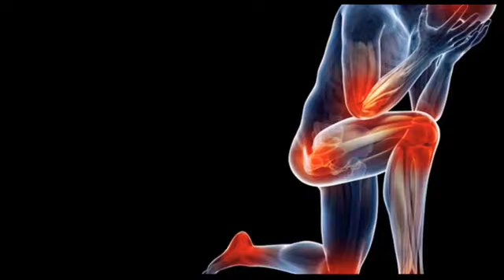قشر البيض للوجه... ماذا لو أكلنا قشر البيض؟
تعالج قشور البيض العديد من الأمراض من أهمها:
آلام المفاصل
آلام الظهر
آلام الرأس والشقيقة
تنظيف الجسم والمعدة من السموم
تستعمل أيضا كبديل لمفعول المساخن المغربية

كما أن ﻗﺸﻮﺭ ﺍﻟﺒﻴﺾ المطحونة أصبحت تضاف ﺇﻟﻰ ﺭﻭﺗﻴﻦ ﺍﻟﺠﻤﺎﻝ، ﻟﻠﺤﺼﻮﻝ ﻋﻠﻰ ﺑﺸﺮﺓٍ ﺟﻤﻴﻠﺔ ﻭﺻﺤﻴﺔ، ﻟﺬﺍ ﻫﻨﺎﻙ ﺍﻟﻌﺪﻳﺪ ﻣﻦ ﺍﻟﻮﺻﻔﺎﺕ ﺍﻟﻄﺒﻴﻌﻴﺔ أساسها ﻗﺸﻮﺭ ﺍﻟﺒﻴﺾ، ﻭﻣﻨﻬﺎ :
ﻣﻌﺎﻟﺠﺔ ﺍﻟﻌﺪﻭﻯ
ﺗﻄﻬﻴﺮ الجلد
ﺑﺸﺮﺓ مشرقة
ﺑﺸﺮﺓ ﺷﺎﺑﺔ
ﺃﺳﻨﺎﻥ ﺑﻴﻀﺎﺀ
ﺑﺸﺮﺓ ﻣﺼﻘﻮﻟﺔ

ملحوظة: باقي الوصفات سنتطرق لها في فيديوهات مقبلة عملية وتطبيقها على الوجه والجسم... لذلك كونو بالإنتظار ولا تنسوا دعم المقطع ومشاركته لتعم الفائدة..